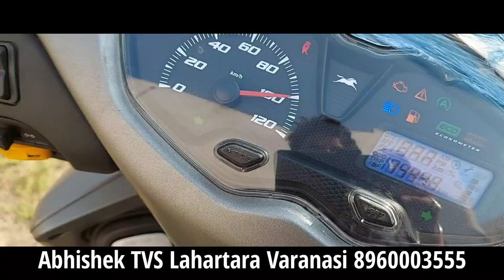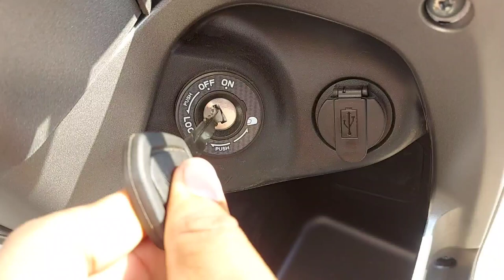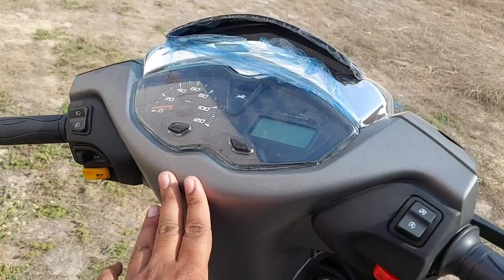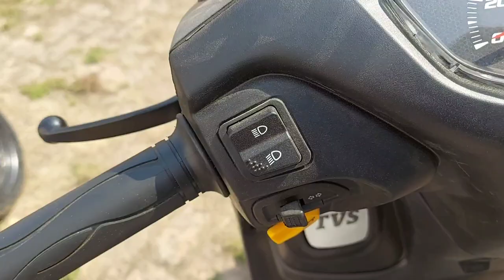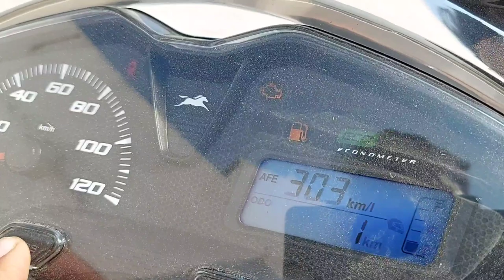TVS Jupiter 125 Disc Vs Drum Alloy | Specification | Comparison | Smartxonnect.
In this video we compare the Tvs Jupiter 125 Base Vs Top Model, Tvs Jupiter 125 Comparison, New 125cc scooter enters in the Indian market, is the Jupiter 125 is the Best 125cc Scooter In India, let’s find out in this video. But which variant to buy of tvs Jupiter 125, watch this video and  here is everything you need to know about this all-new tvs Jupiter 125cc,

Abhishek TVS D65/243,C-1A,Lahartara Crossing DLW Rd ,Varanasi ,Uttar Pradesh 221002

Related Search:
1. tvs jupiter 125 review.
2. tvs jupiter 125 mileage test.
3. tvs jupiter comparison.
4. tvs jupiter 125 vs honda activa 125.
5. tvs jupiter vs tvs ntorq 125.
6. best mileage bike in india 2021.
7. best mileage scooter in india 2021.
8. tvs jupiter 125 top speed.
9. tvs jupiter 125cc.
10. tvs jupiter 125 first ride review.
11. tvs jupiter 125 2021.